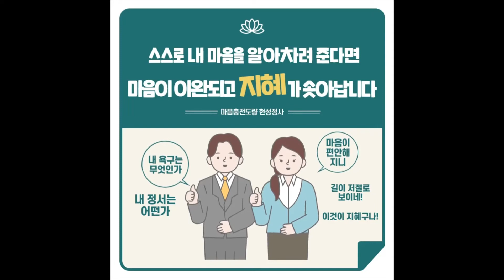[그래도TV 2화] 명상으로 문제를 해결하고 싶어요~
마음에도 마스크가 필요해요!